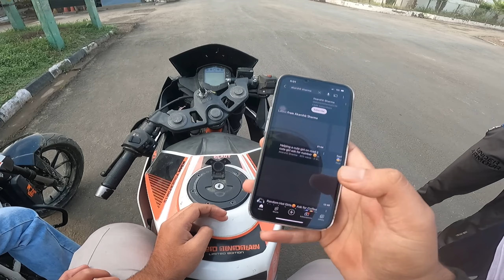Cute😍Girl Ask for Lift🦋On My Ktm Rc 200❤️| Instagram Id Milgyi aj😍